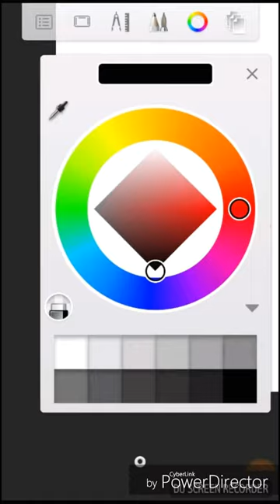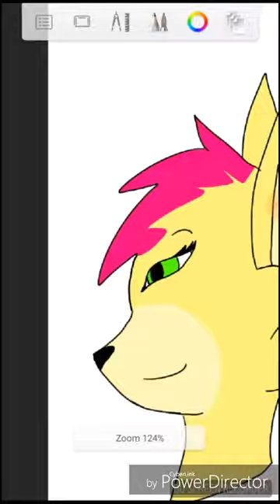[SpeedPaint] Zy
Gift for @Deleted.Zevee on Instagram💖